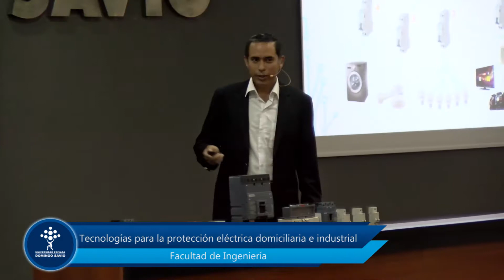Técnologías para la protección eléctrica domiciliaria e industrial - UPDS